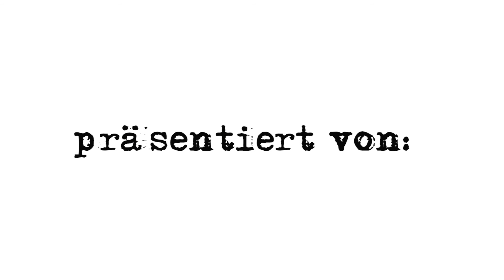Kurzinterview mit Vico Merklein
Beim AUDI-Fahrsicherheitstraining in Neuburg haben wir Handbike-Paralympicssieger Vico Merklein kurz ausgebremst und zum Interview gebeten. Der Mann aus Babenhausen spricht über seine Schulter-OP,  seine Zwangspause und über die nahende WM.